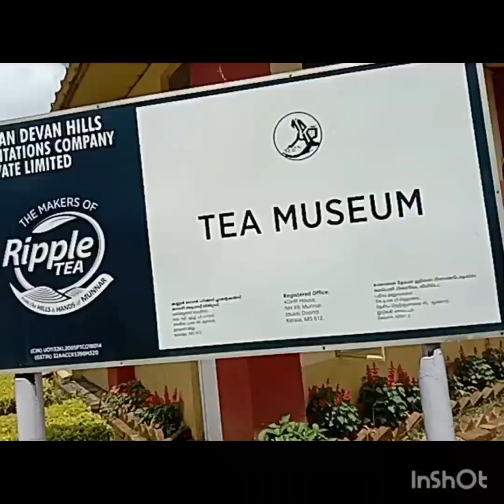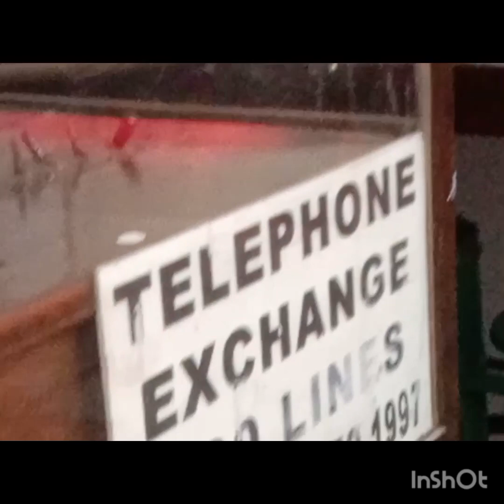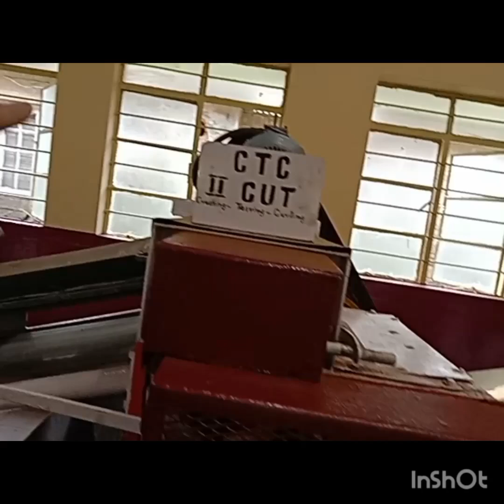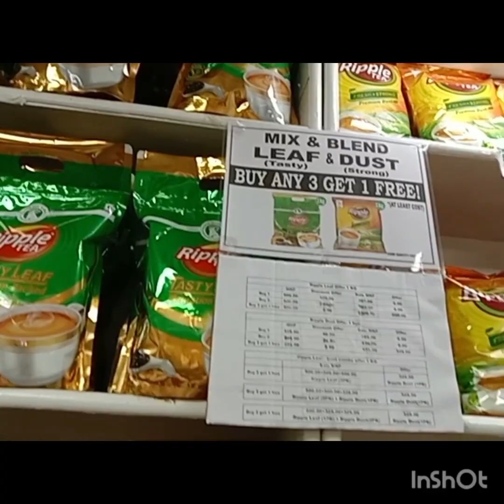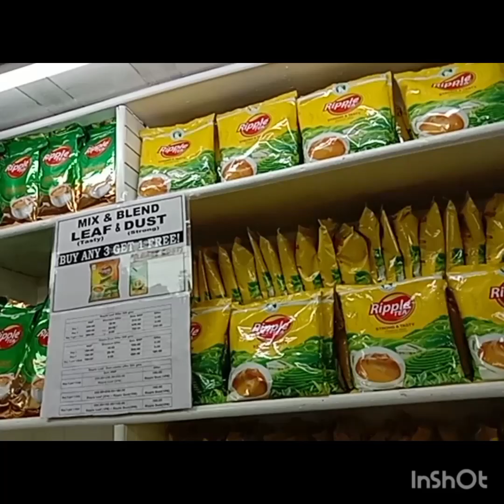उत्तम प्रतीची चहा पावडर तयार करायची संपूर्ण प्रोसेस नक्की आवडेल